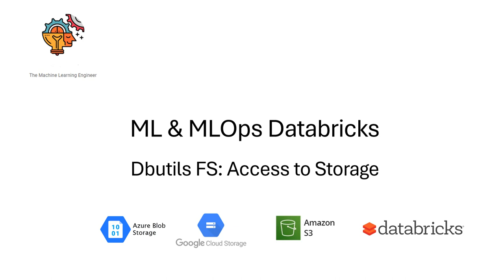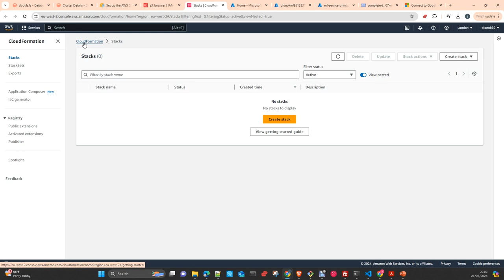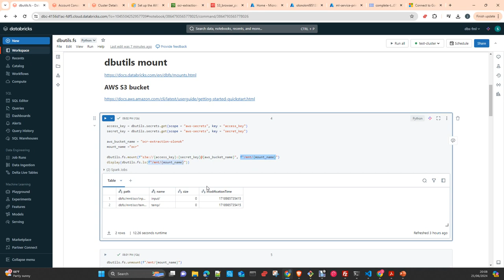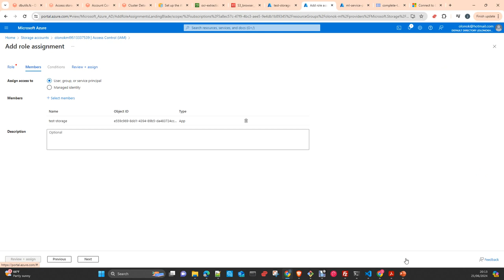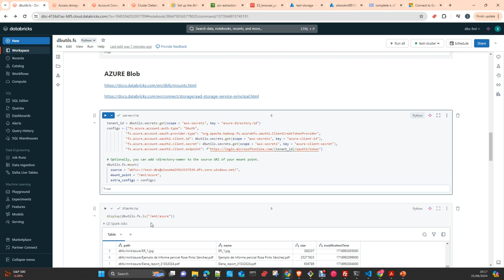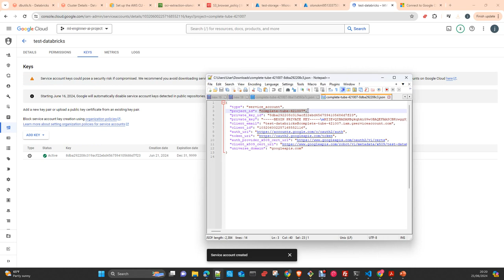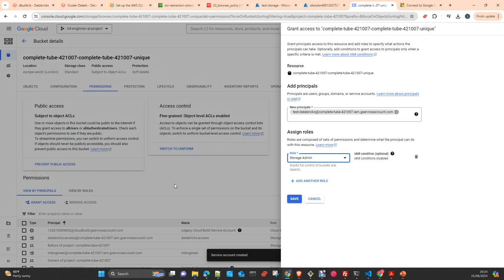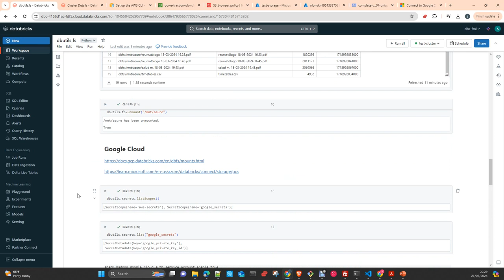Databricks MLOPS: Acceder a data con Dbutils FS. Azure, AWS, GCP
En este video  te voy a mostrar como  usar Databricks FS  para acceder a ficheros en AZure Blob, AWS S3 buckets  y Google Cloud Storage